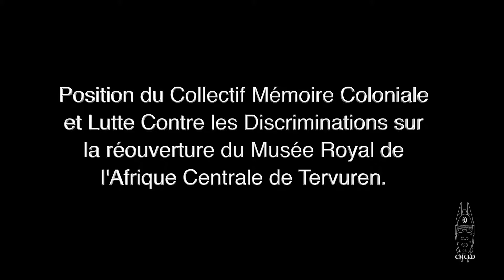Africa museum: position du CMCLD sur la réouverture